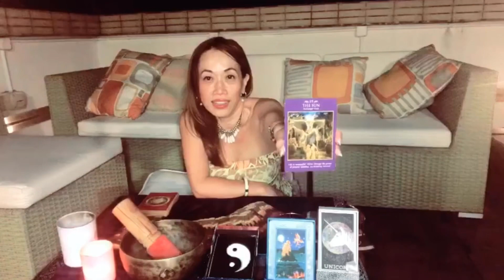【Fairy ViV。咭咭咭。送給9/6生日嘅朋友】Blessing Message for 9/6 Birthday Friends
“The Sun” from ArchAngels Power Tarot & “express your love” from Romance Angels